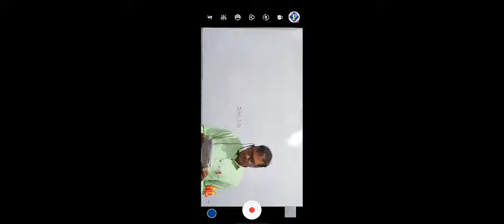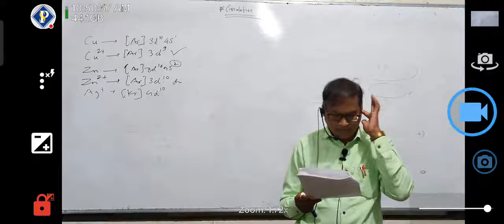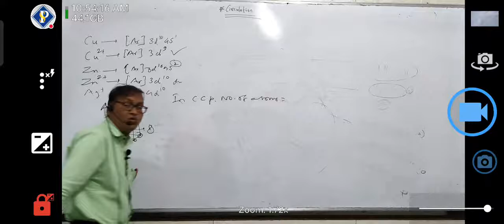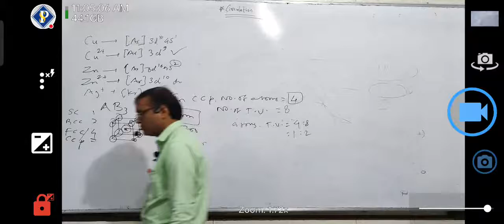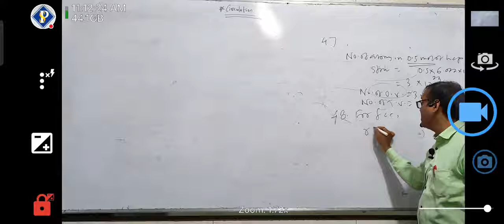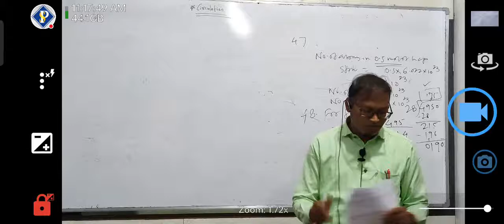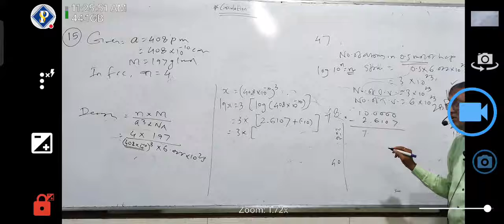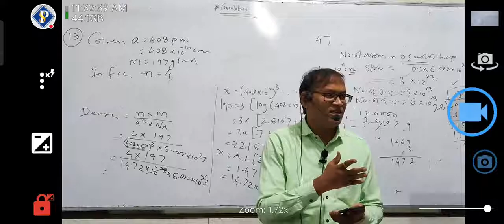SOLID STATE L08